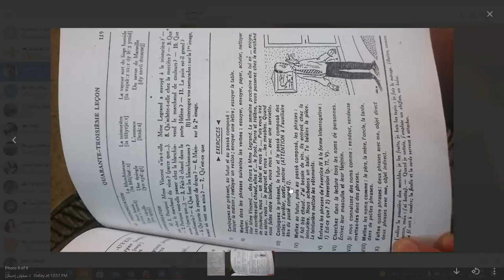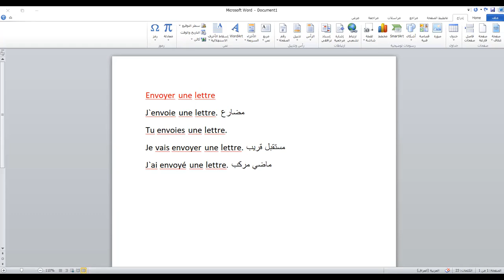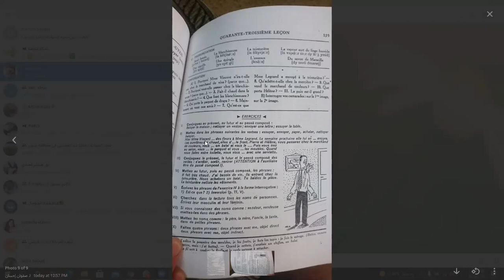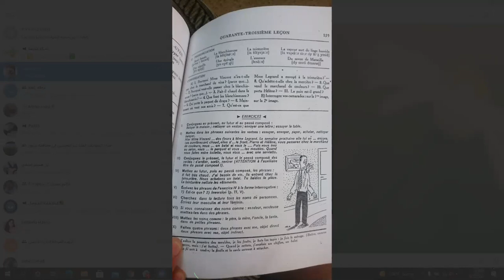محاضرة المرحلة الثالثة صباحي 23/6